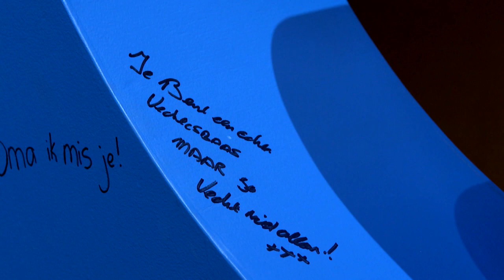Promo+ Nederland staat op tegen kanker 2018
Kijk naar Nederland staat op tegen kanker, 29 mei, 21:25 uur bij AVROTROS op NPO1.

Wij zijn al aan het aftellen. Want op 29 mei presenteert Caroline Tensen de live tv-show: Nederland staat op tegen kanker. Bekende en onbekende Nederlanders dragen hun steentje bij met sportieve en muzikale performances of door in de huid te kruipen van bijzondere volkshelden. Bereid je voor op een uitzending vol emotie, actie en entertainment.